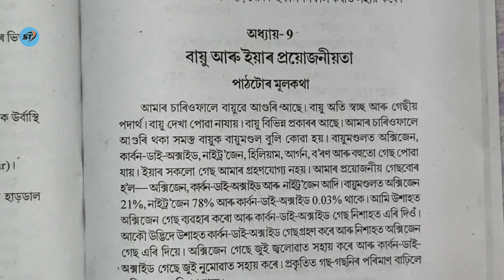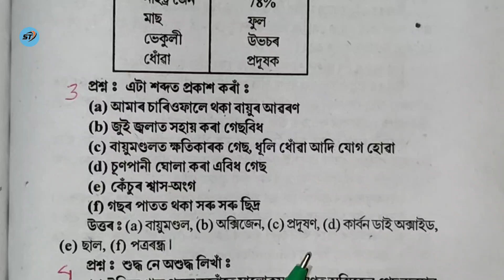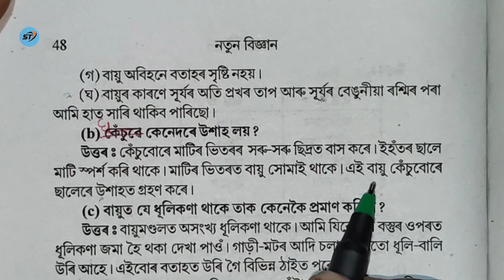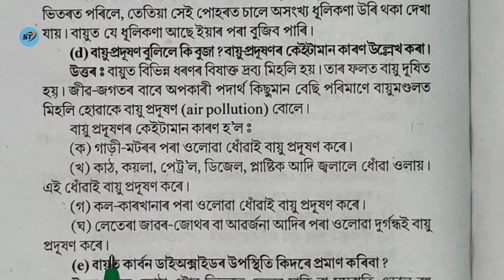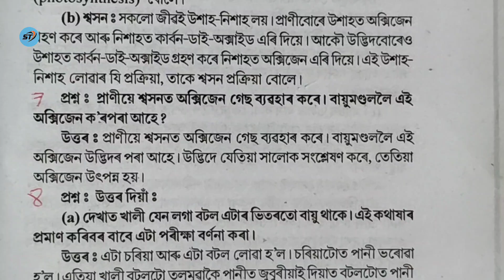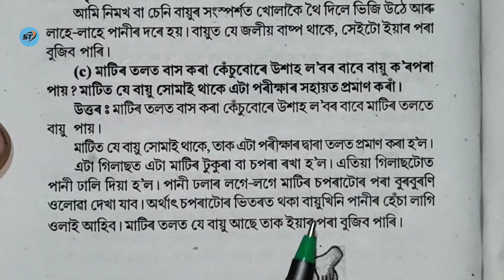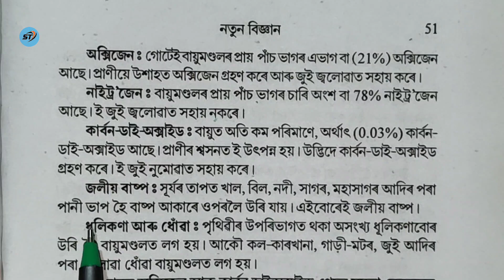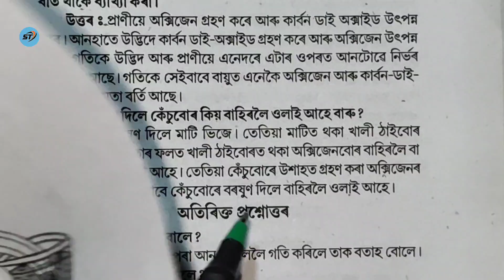বায়ু আৰু ইয়াৰ প্ৰয়োজনীয়তা ।। ষষ্ঠ শ্ৰেণীৰ ।। নতুন বিজ্ঞান ।। উত্তৰ।। পাঠ নং ৯ । অসম জাতীয় বিদ্যালয়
বায়ু আৰু ইয়াৰ প্ৰয়োজনীয়তা ।। ষষ্ঠ শ্ৰেণীৰ  ।। নতুন বিজ্ঞান ।। উত্তৰ।। পাঠ নং ৯ ।। অসম জাতীয় বিদ্যালয় ।। Question Answer

About video